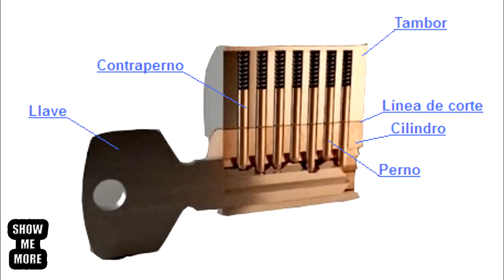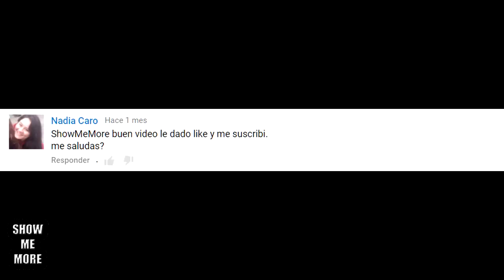ABRIR CERRADURA SIN LLAVE PERDIDA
Con permiso del amigo que difunde este vídeo, lo reproducimos aquí por su utilidad. Pero efectivamente, insistimos como él, en su correcto uso. ¿Quién no se ha visto necesitado de entrar en su casa por haberse olvidado la llave? Para futuros cerrajeros...